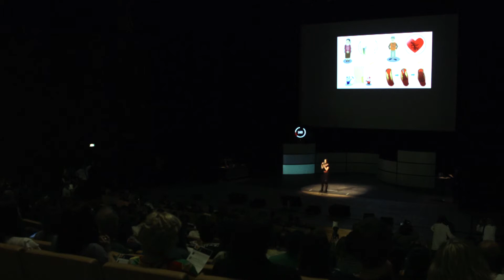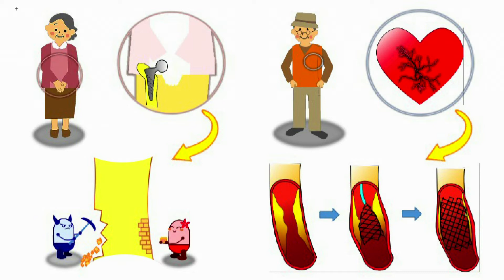Lorène Héraud - MT180, finale nationale 2015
Lorène Héraud est la doctorante du regroupement Université européenne de Bretagne : "Nouveaux alliages de Titane pour applications biomédicales"